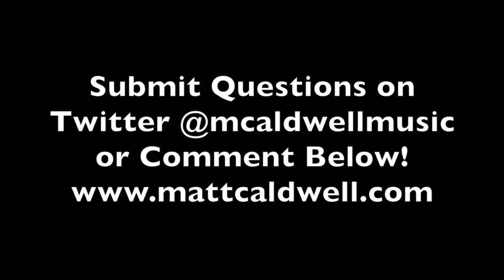On The Road w/ Matt Caldwell Ep. 1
Episode 1.. On The Road w/Matt Caldwell. Send questions to Twitter @mcaldwellmusic and mattontheroad